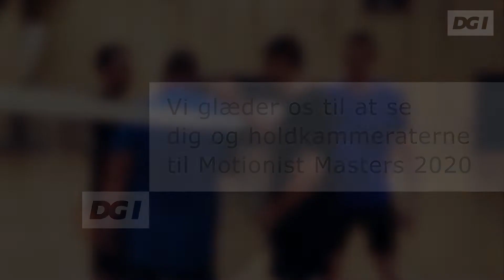DGI Badminton - Motionist Masters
DGI Motionist Masters 2019 rundede sæsonen af med et brag.

Vi ses måske i maj 2020 til anden udgave :-)